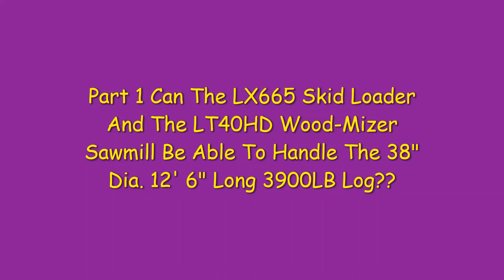# 439 Part 1 Can The Lx665 Skid Loader And The Lt40hd Wood Mizer Be Able To Handle This Giant Log?